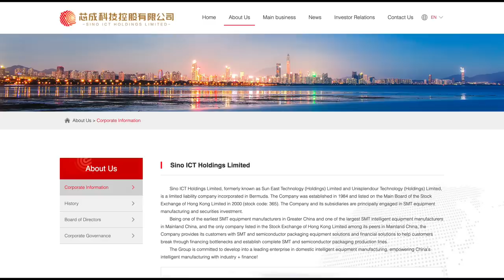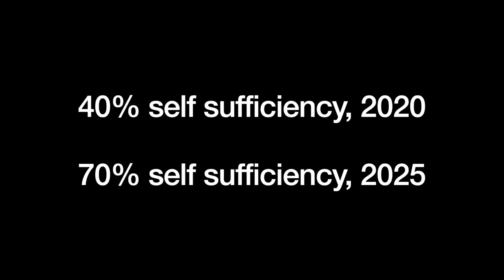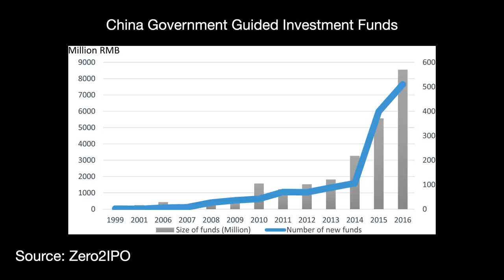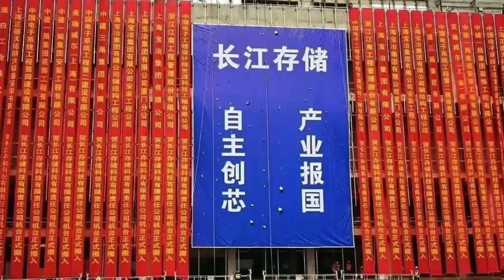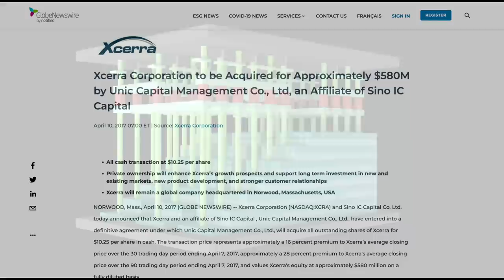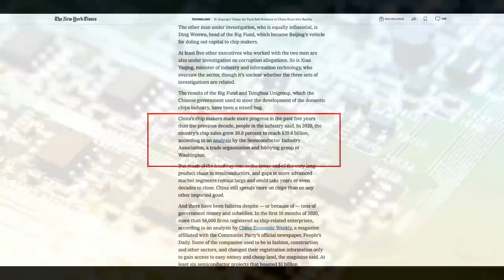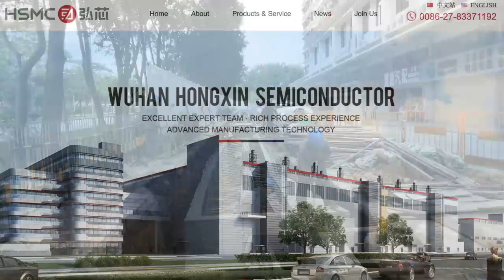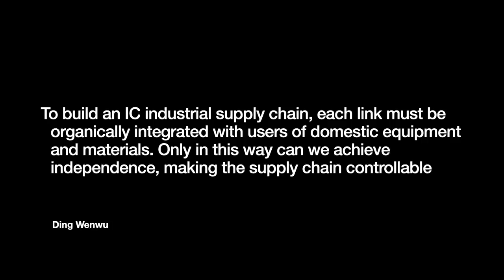The Flawed Assumptions Behind China’s Big Semiconductor Fund